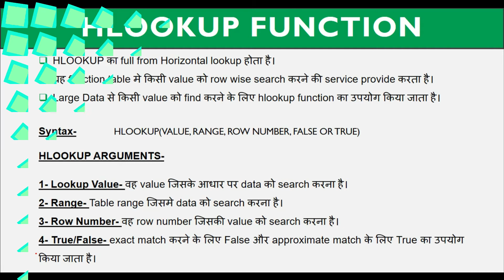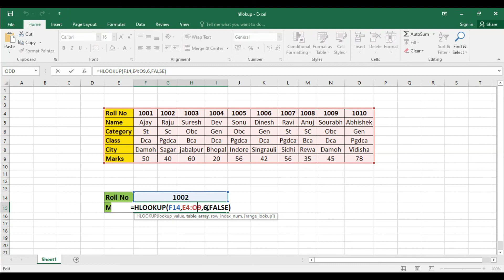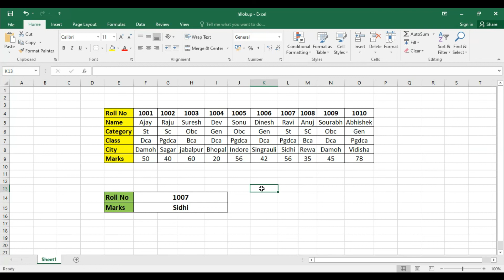MS EXCEL BASIC TO ADVANCE | PART-43 | HLOOKUP | HORIZONTAL LOOKUP | HLOOKUP IN EXCEL|DIGITAL BHANDAR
MS-Excel मे HLOOKUP Function को सीखें, यह Function Row Wise Data को Search करने की Service Provide करता है।

Part- 42 Vlookup Function With Multiple Workbook.

Web Development.
Programming.
Designing.
Typing.
Technologies.

Thanks.
DIGITAL BHANDAR